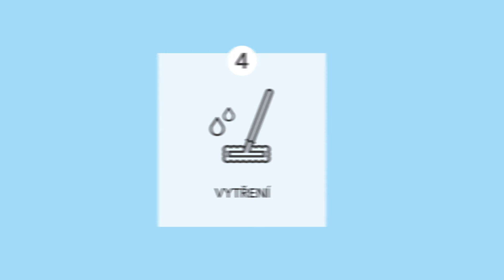Intenzivní čistič Pokyny: S tilo je úklid dětskou hrou!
Zde najdete podrobné pokyny na téma intenzivní čištění. Pokyny pro čištění a péči si můžete stáhnout a vytisknout zde Čisticí a ošetřovací prostředky jsou k dispozici u našich partnerů